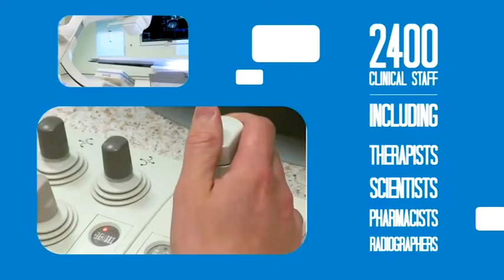𝐅𝐚𝐜𝐞 𝐭𝐨 𝐅𝐚𝐜𝐞 𝐈𝐧𝐭𝐞𝐫𝐯𝐢𝐞𝐰𝐬 𝐟𝐨𝐫 𝐂𝐨𝐮𝐧𝐭𝐲 𝐃𝐮𝐫𝐡𝐚𝐦 𝐚𝐧𝐝 𝐃𝐚𝐫𝐥𝐢𝐧𝐠𝐭𝐨𝐧 𝐍𝐇𝐒 𝐅𝐨𝐮𝐧𝐝𝐚𝐭𝐢𝐨𝐧 𝐓𝐫𝐮𝐬𝐭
County Durham & Darlington NHS Foundation Trust will be recruiting nurses in Kochi from July 𝟮𝟭-𝟮𝟯. With low cost of living and stunning countryside, this is the perfect place to start your nursing career in the UK.